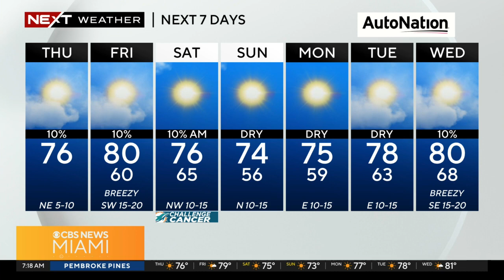South Beach Wine & Food Festival benefits FIU's Chaplin School of Hospitality & Tourism Management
Dr. Michael Cheng, dean at the FIU Chaplin School of Hospitality & Tourism Management, said the festival has raised more than $37 million for the school for student scholarships.